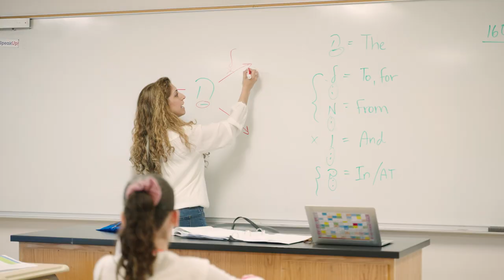Welcome to Barrack Hebrew Academy